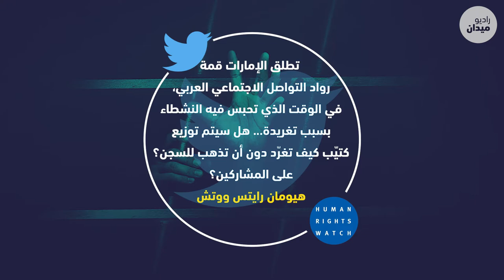تحتضن تجمعاً للمغردين العرب وتعتقل زملاءهم